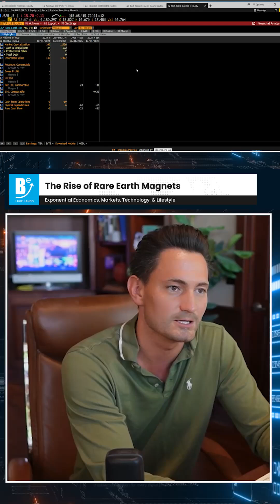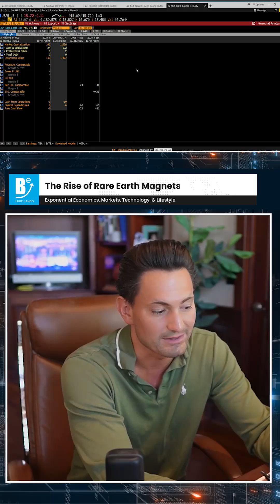The U.S. won’t stop at MP Materials.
Another rare earth player — USAR — could be next in line for government backing.